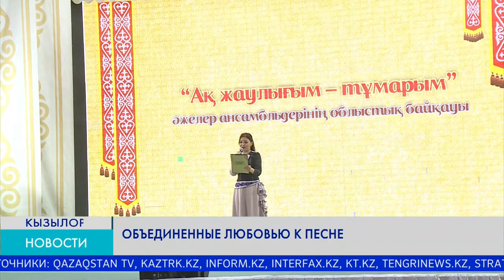Объединенные любовью к песне